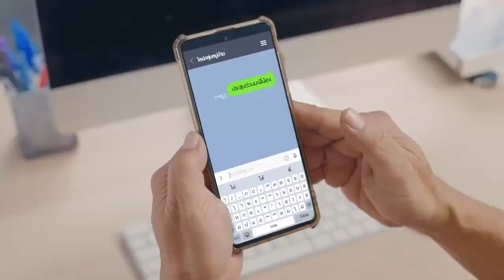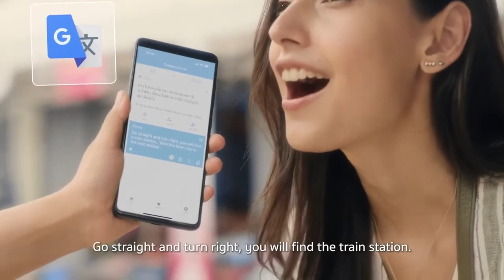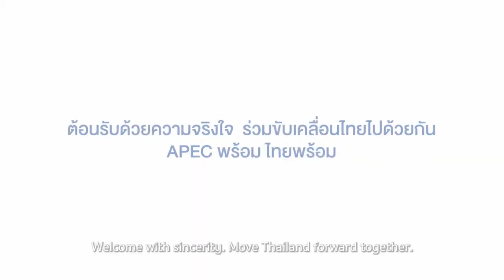แซบ หรอย อร่อย ลำ l วันอาทิตย์ที่ 6 พฤศจิกายน 2565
- ประสบการณ์ท่านทูตนิค  ในฐานะคณะทำงานการประชุม APEC ปี 2003
เล่าเกร็ดความรู้และสาระบางประเด็นที่น่าสนใจ ก่อน APEC ปีนี้
ครม. ประกาศ "นาค" เป็นเอกลักษณ์ประจำชาติ
ประเภทสัตว์ในตำนานของไทย และ เล่าเรื่องความเชื่อเกี่ยวกับ "นาค"
- และ ฟังเพลง "ผู้ใหญ่มา และชาวบ้านขออาสามาเล่าให้ฟังเรื่อง APEC"